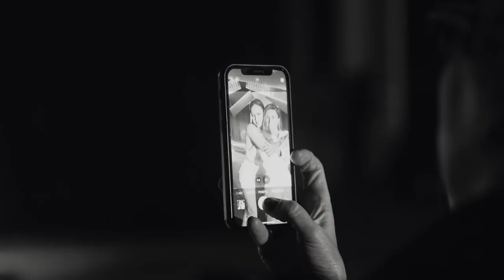Makayla – Poi Tukua (Official Video)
Follow Makayla on

LYRICS

Tāpara patua, tāpara patua!
Poi porotiti, tāpara patua
Poi, poiwhana, poi-poi-poiwhana
Kia rite, ki te poi, hei hei hei ha!

Ladies get ready, it’s your time
E hine ma, Karawhiua!
We all unite, so we can rise
tū tapairu mai rā

We are great
We are strong
We empower

Kia mātātoa
wāhine mā
Kei wairuatoa
wāhine mā

Make the world stand up! Tell them where you’re from
Make the world stand tall! Show them what you’ve got

We are great
We are strong
We empower

Kia mātātoa
wāhine mā
Kei wairuatoa
wāhine mā

CREDITS

Production Company: Below Studios

Director / DOP / Editor: Matthew Clode

Producer / 1st AD: Lyneil Gray

Production Designer: Matthew Clode
Lighting Designer: Shaun Ross

Executive Producer: Dame Hinewehi Mohi

Executive Producer: Ji Fraser

Executive Producer: John Reilly

1st AC: Sam Warner
2nd AC / Gaffer: Taylor Wilson

BTS: Joe Spiers

Hair and Makeup Artist for Makayla: Krisztina Moricz

Stylist for Makayla: Sarah Murphy

Kōwhaiwhai Designer: Digital Native Design

Onset Safety Officer: Lyneil Gray

Singer-Songwriter: Makayla Purcell-Mainini

Footballers: Molly Flynn, Gemma Ruddell, Mandy Quinn

Kapa Haka: Aia Larkins, Psalm Mahanga, Deziah Muriwai, Jada Popata Tokorangi, Elizabeth Tangitu, Wairangi Vini

Kapa Haka Choreographer and Kaiako: Takarua Tangitu

Park Children: Ihipera Erueti Charters, Nico Espiner, Honour Manaia, Maiana Morrison, Mina Rogers, Paloma Tainui-Hernandez, Matewa Waititi, Te Hinekahu Waititi, Finau Vi, Mila-Jax Vi, Beau

Special Thanks To: Auckland United Football Club, Bay Olympic Football Club, Manurewa High School, Massive Records, Monstavision, Screen Auckland, Waiohua Iwi.